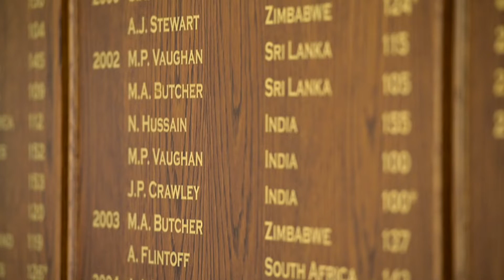MIDDLESEX CRICKET LAUNCH LIMITED EDITION RED NIKE PLAYING SHIRT FOR RUTH STRAUSS FOUNDATION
Steven Finn met Sir Andrew Strauss at Lord's recently to talk about the launch of a limited edition red Nike playing shirt, that the Middlesex players will wear in a one-off Vitality Blast match against Kent at Lord's on Friday 16th July 2021. Hear all about the initiative as Steven Finn explains what Middlesex Cricket is doing to support Andrew's amazing charity.